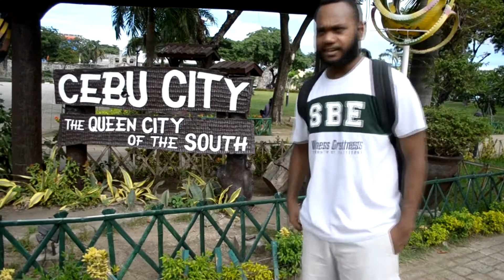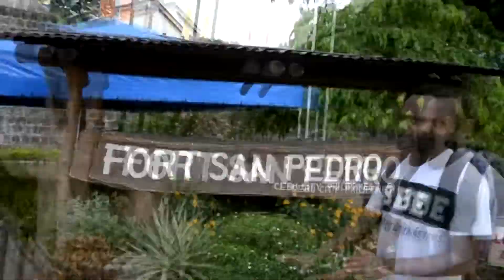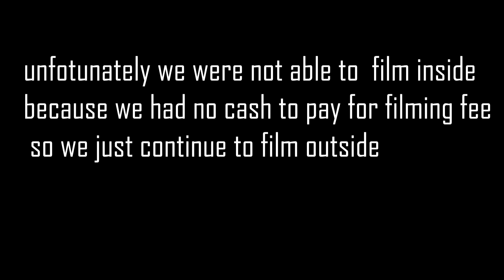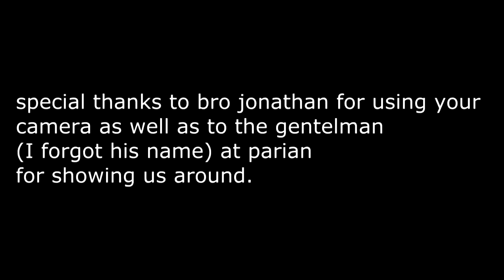Foreigner getting lost in the Philippines, CEBU CITY. learning history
went for a walk to independence park and other historical sites .